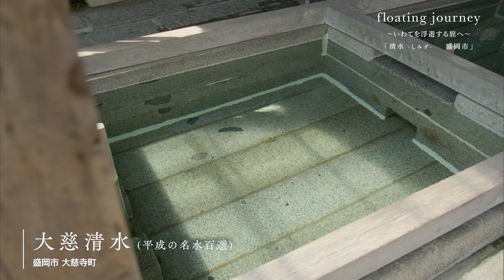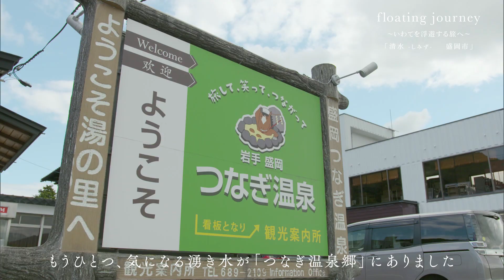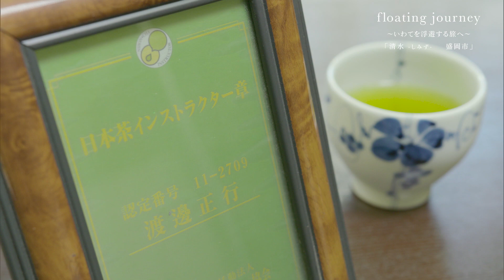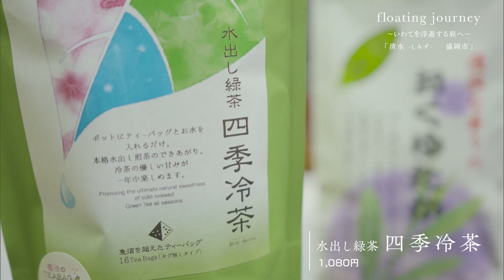floating journey #03 〜清水 盛岡市〜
「漂うように、自由に…　いわてを浮遊する旅、フローティングジャーニーへ出発します」
「きぬが盛岡市の湧き水を巡る旅へ」
「汲んだ湧き水を使い、美味しいお茶をいただきました」
「主題歌／日食なつこ　floating journey」
「挿入歌／日食なつこ　小石のうた (Natsuko singing ver.)」
「2022年6月14日(火)　5きげんテレビ放送」

渡辺園茶店(サンサン青山さん通り商店会)